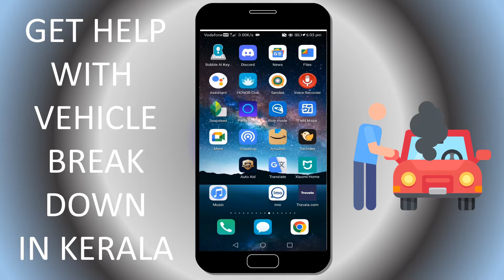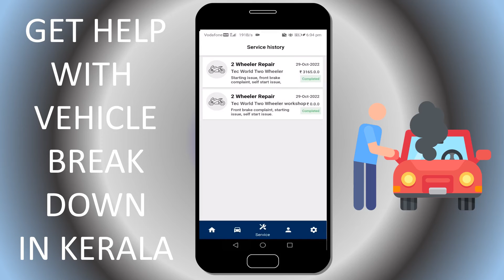Get help with vehicle breakdown in Kerala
Auto Aid is an easy-to-use app connecting the vehicle owner and automotive service based in Kerala.